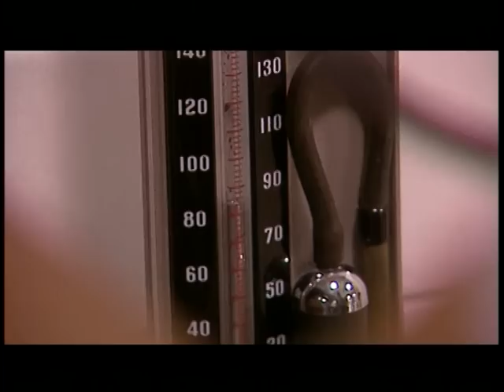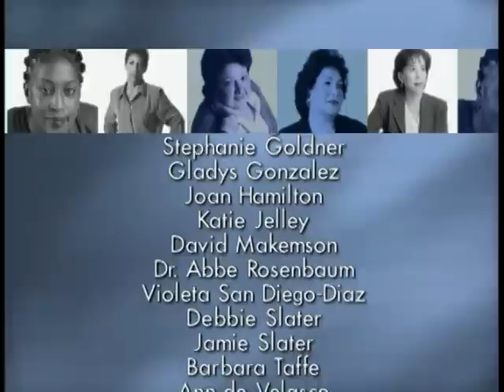The Heart Truth for Women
National Heart, Lung, and Blood Institute

The Heart Truth

Video 2: The Heart Truth for Women Video

The Heart Truth is a national awareness campaign for women about heart disease, sponsored by the National Heart, Lung, and Blood Institute, part of the National Institutes of Health, U.S. Department of Health and Human Services. Designed to warn women of their #1 health threat, The Heart Truth created and introduced the Red Dress as the national symbol for women and heart disease awareness in 2002 to deliver an urgent wake-up call to American women. The Red Dress reminds women of the need to protect their heart health, and inspires them to take action.